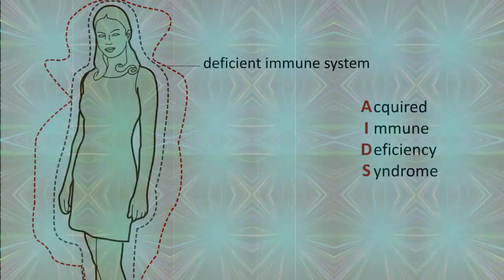IFARA and CROI 2013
Dr. Kevin De Cock, Chair of the 20th CROI, introduces IFARA's CROI Treatment Update Series.

Each year IFARA (AccessHIV) conducts 40 Interviews and Panels at the Conference on RetroViruses and Opportunistic Infections as part of the Treatment Update - some of the latest information on HIV/AIDS. Antiviral / Anti-retroviral Therapies , Hepatitis, and Metabolics, Aging, The Cure, Women in Research, African American Women and HIV, and many more!